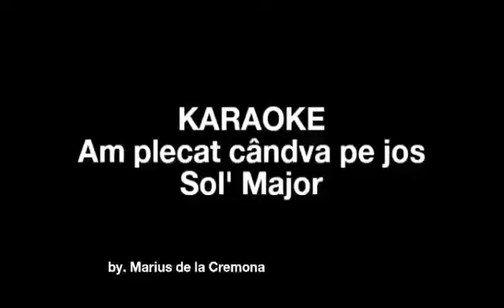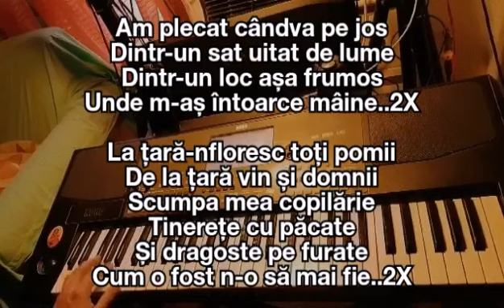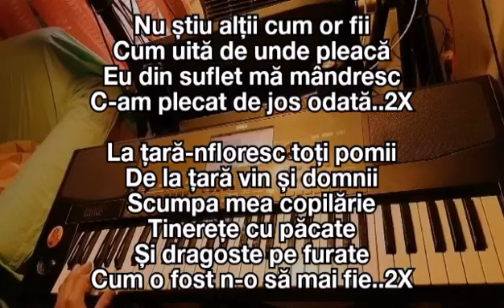Am plecat cândva pe jos - KARAOKE (Sol' Maj)